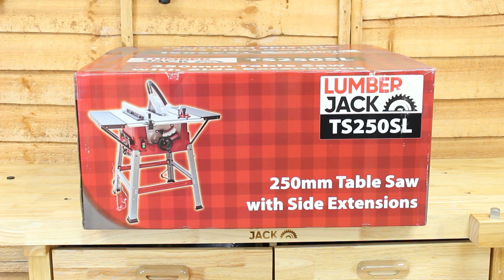Lumberjack TS250SL 10" Table Saw & Stand - Assembly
Here is our 10" Table saw the TS250SL with a step by step guide on how to assembly it.